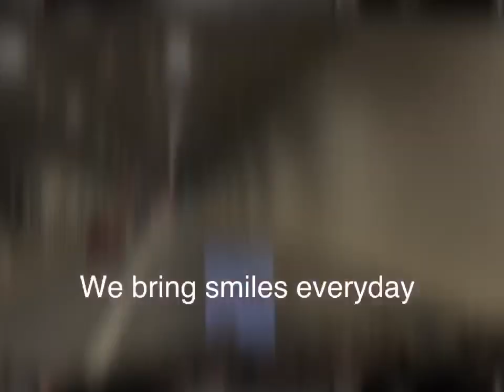Williamsburg Va, naval bass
Hottest truck rolling